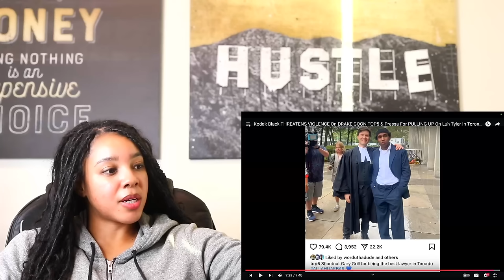Kodak Black Threatens Drake's GOON Top5 for Going after Luh Tyler in Toronto | Reaction